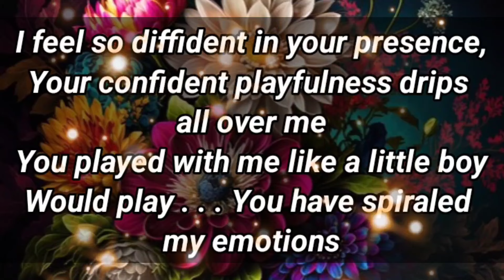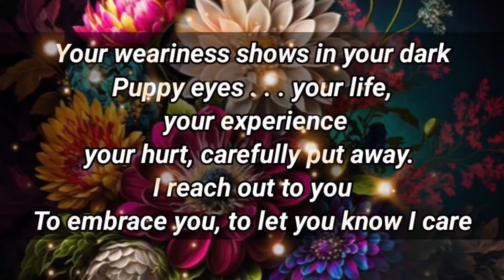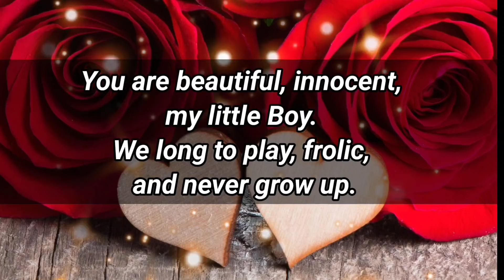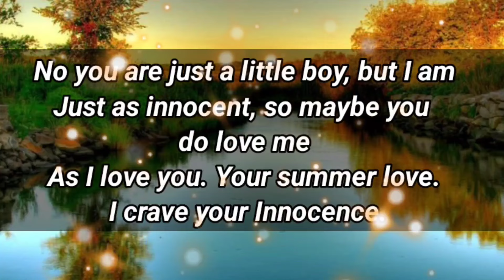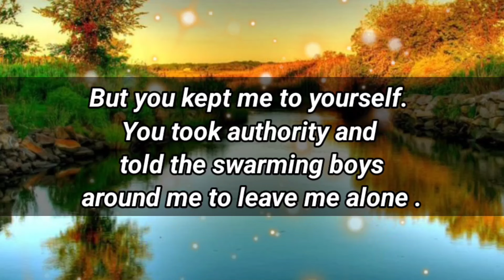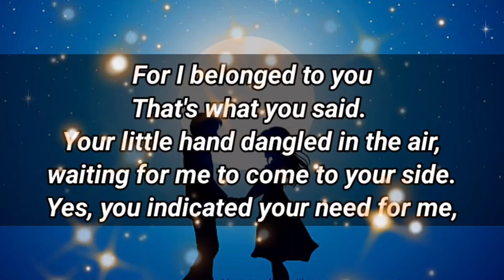Lovely Message For You💌💫😘 || YOU'RE SO INNOCENT BUT BEING PUNISHED..!💕💛💌💫 || Miss You Love Poems..🥰🌹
Love Letter 💌💫😘 || YOU'RE SO INNOCENT BUT BEING PUNISHED..!❤️💕💛💌💫 || Miss You Love Poems...🥰😍💖💕💛🌹